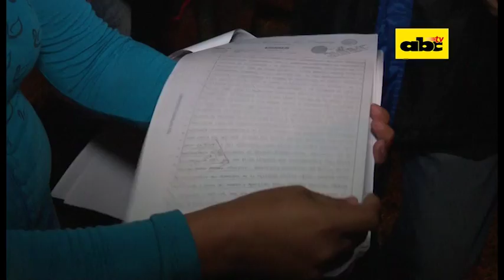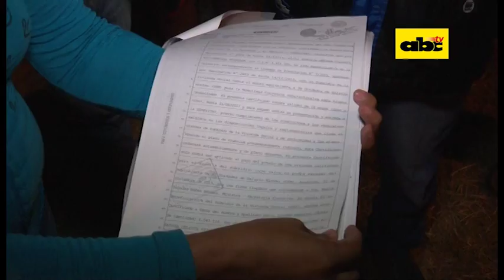Piden intervención en asentamiento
Unas 25 familias del asentamiento Guillermina Duré de Luque piden la intervención de la Senavitat, pues hay orden de desalojo, y culpan por ello a otro grupo. Autoridades del asentamiento indican que los afectados no tienen documentos y que, en su momento, no querían pagar por sus tierras.